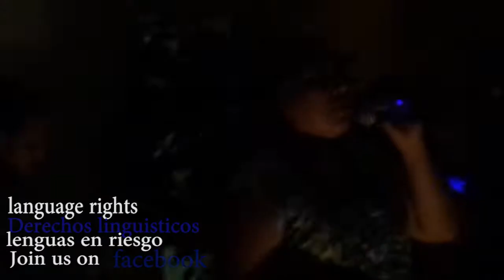Rap en lenguas indigenas - Minuto Soler, Una Isu, Advertencia Lirika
Video producción de la visita y presentación de los tres artistas del Rap, Luanko Minuto Soler, Una Isu y Mare Advertencia Lirika. Este conversatorio, se dio en el marco de la conferencia de Latin American Studies Association 2016 en la ciudad de Nueva York. "Mi mensaje en el rap es de seguir preservando la lengua a través del canto y valorarla más, porque mucha gente piensa que nuestra lengua no tiene el mismo valor que el español o el inglés", dijo a Language Rights Miguel Villegas, quien en los escenarios se presenta como "Una Isu". En el 2010 presentó su primer tema denominado "Mixteco es un lenguaje" durante un concierto en el parque Calwa de Fresno, en donde quedó sorprendido por la reacción positiva del público.

"Desde hace tiempo el rap ha sido música de protesta", señaló Una Isu.

Además, "en nuestra cultura existe el canto poético donde decimos lo que sentimos", agregó el compositor sobre el estilo aleccionador del rap con la poesía en lenguas originarias del continente americano.